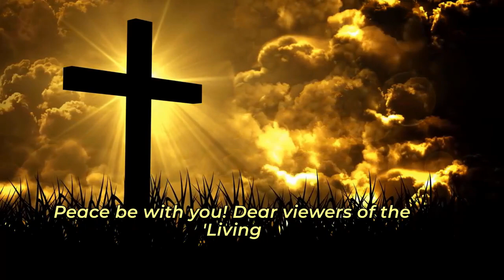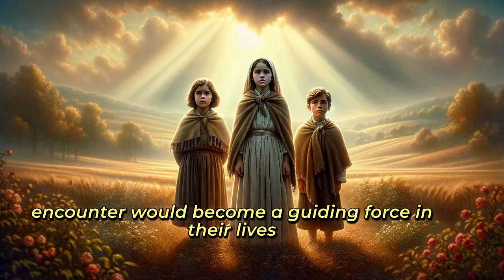Mary's Message: Encounters of Faith | Our Lady of Fátima.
Our Lady of Fátima, also known as the Fátima apparitions, refers to a series of events that took place in 1917, in which three young shepherd children in Fátima, Portugal, reported visions of the Virgin Mary. These events have since become one of the most famous Marian apparitions in the history of the Catholic Church. Here's an overview:
Historical Background
1. Location: Fátima, a small village in Portugal.
2. Timeframe: Between May 13 and October 13, 1917.
3. Visionaries: Three shepherd children – Lúcia dos Santos (aged 10) and her cousins, Francisco (9) and Jacinta Marto (7).
The Apparitions
• First Apparition (May 13, 1917): The Virgin Mary is said to have appeared to the children, asking them to pray the Rosary for world peace and the end of World War I. She promised to visit them on the 13th of each month for six months.
• Subsequent Apparitions: Each month, the children reported visions on the 13th day. The Virgin Mary, referred to as "Our Lady of the Rosary," allegedly shared secrets with the children and made predictions.
• The Miracle of the Sun (October 13, 1917): In the last apparition, a crowd of 70,000 people gathered, and many witnesses reported seeing extraordinary solar activity, often described as the "Miracle of the Sun," where the sun appeared to dance, change colors, and move closer to the earth.
The Three Secrets of Fátima
1. First Secret: A vision of Hell.
2. Second Secret: A prophecy about the end of World War I and a prediction of another war.
3. Third Secret: Revealed by the Vatican in 2000, it described a vision of a bishop dressed in white (interpreted as the Pope) being shot by soldiers, which was later linked to the assassination attempt on Pope John Paul II in 1981.

Church's Response
• Investigation and Approval: The Catholic Church conducted an investigation into the events and officially declared the apparitions worthy of belief in 1930.
• Canonizations: Francisco and Jacinta Marto were canonized as saints in 2017 by Pope Francis. Lúcia, who became a nun, died in 2005, and her process of beatification is ongoing.
Celebrations and Pilgrimages
• May 13th Celebration: The Feast of Our Lady of Fátima is celebrated on May 13th each year.
• Pilgrimage Site: Fátima has become a major pilgrimage site, with millions visiting the Sanctuary of Our Lady of Fátima annually.
Significance
• Devotion: The apparitions have a significant place in the Catholic devotion to Mary. The message of Fátima emphasizes prayer (especially the Rosary), penance, and conversion.
• World Events: The Fátima message has been associated with major events in the 20th century, including World Wars and the fall of Communism in Eastern Europe.
Controversy and Interpretations
• The events and the third secret, in particular, have been subjects of speculation and various interpretations, adding a layer of mystery to the Fátima apparitions.
The Fátima apparitions remain one of the defining elements of Marian devotion in the modern Catholic Church, with their influence extending to various cultural and religious spheres.